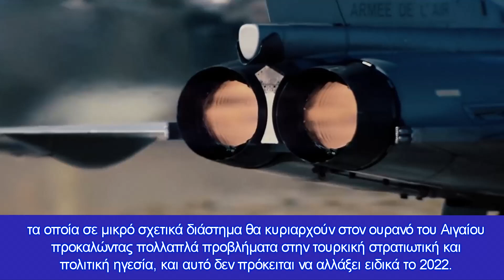Ο Ακάρ και η τουρκική στρατιωτική ηγεσία προκαλούν την Ελλάδα λίγες ώρες πριν την έλευση του 2022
Ο Χ.Ακάρ μαζί με την ηγεσία των τουρκικών ΕΔ σε πτήση σε Αιγαίο και Α.Μεσόγειο προκαλεί για μία ακόμη φορά παραμονή πρωτοχρονιάς
«Σκάναρε» μέρος του Αιγαίου και της Α.Μεσογείου, μαζί με σύσσωμη την ηγεσία των τουρκικών ενόπλων δυνάμεων, ο Τούρκος υπουργός άμυνας, σε μια προσπάθεια επίδειξης προς στην Ελλάδα, ώστε να ''κατανοήσει'' η ελληνική ηγεσία την ανύπαρκτη «ύπαρξη» της «Γαλάζιας Πατρίδας», λίγες ώρες πριν φύγει το 2021.

Ο Τούρκος υπουργός άμυνας Χ.Ακάρ, μαζί με τον αρχηγό του Γενικού Επιτελείου Στρατηγού Yaşar Güler, τον Διοικητή των Χερσαίων Δυνάμεων στρατηγό Musa Avsever, τον Διοικητή των Ναυτικών Δυνάμεων Ναύαρχο Adnan Özbal και τον Διοικητή της Πολεμικής Αεροπορίας στρατηγό Hasan Küçükakyüz, συμμετείχαν στην πτήση αποστολής του αεροσκάφους HİK με το όνομα «Güney»...

Ο Ερντογάν συνομίλησε με τον Χουλουσί Ακάρ, ο οποίος βρισκόταν στο αεροσκάφος έγκαιρης προειδοποίησης στα 33 χιλιάδες πόδια, μέσω ασυρμάτου, ευχόμενος χρόνια πολλά στο προσωπικό των τουρκικών πολεμικών πλοίων και των πιλότων.

Ο Χ.Ακάρ μαζί με την ηγεσία των ενόπλων δυνάμεων της Τουρκίας πραγματοποίησε επιθεώρηση σε όλες τις δραστηριότητες των χερσαίων, θαλάσσιων και εναέριων μονάδων, αναφέρει ο τουρκικός τύπος.

Είναι σαφές το μήνυμα που θέλει να περάσει η Άγκυρα σε Ελλάδα, Κύπρο και δοκιμαζόμενους Τούρκους πολίτες για το 2022, και για αυτό η χώρα μας προετοιμάζεται εδώ και μεγάλο διάστημα.

Υπενθυμίζουμε ότι την 19η Ιανουαρίου 2022, θα έχουμε την άφιξη των πρώτων έξι ελληνικών μαχητικών RAFALE στην Τανάγρα, τα οποία σε μικρό σχετικά διάστημα θα κυριαρχούν στον ουρανό του Αιγαίου προκαλώντας πολλαπλά προβλήματα στην τουρκική στρατιωτική και πολιτική ηγεσία, και αυτό δεν πρόκειται να αλλάξει ειδικά το 2022.